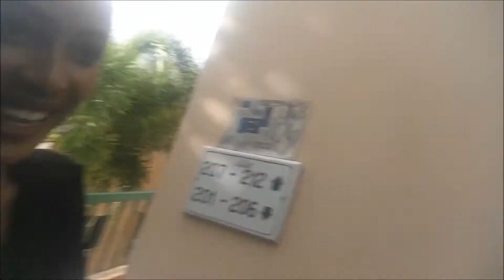FFAR RETREAT 2017 VLOG|| ROOM TOUR|| I WAS A PANEL SPEAKER|| REMOVE YOUR MASK 1.0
HEY Y.C.SQUAD!
Excited to share my experience at this wonderful retreat put on by my friend Ruth Mitchell and her FFAR Ministry. God is using the young people in this season to bring glory to his name. Many thanks to Ruth for hosting Young & Christian Ministries, God is so good. So guys enjoy and be blessed.

PLEASE LEAVE IDEAS FOR FUTURE VIDEOS IN COMMENTS BELLOW.

MY VIDEOS WILL BE ABOUT VARIOUS THINGS YOUNG CHRISTIANS FACE DAILY.
THIS YOUTUBE PAGE IS MY MINISTRY, THAT WILL AIM TO BLESS & UPLIFT THE LIVES OF MY SUBSCRIBERS AND VIEWERS BOTH SPIRITUALLY AND PHYSICALLY.
 IT'S ONLY A FEW MONTHS OLD SO LET'S GROW TOGETHER.

FILMING EQUIPMENT:
LETS BE FRIENDS:
❤Google +: Young&Christian